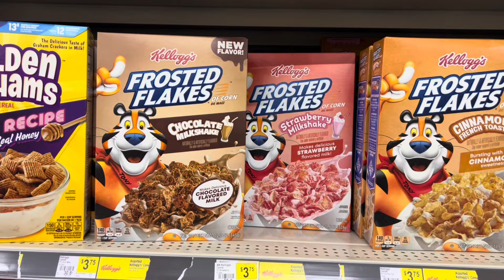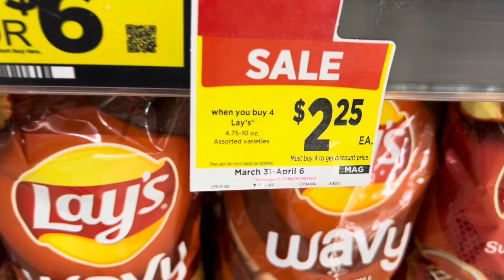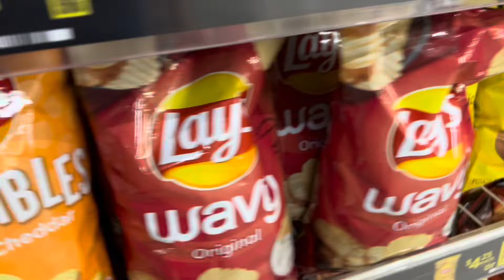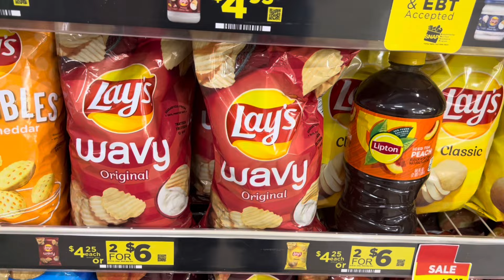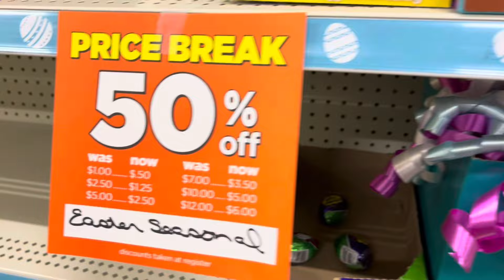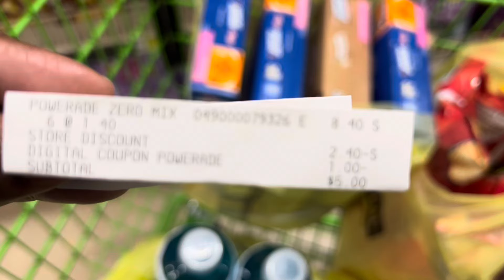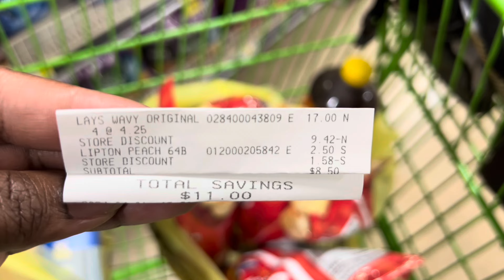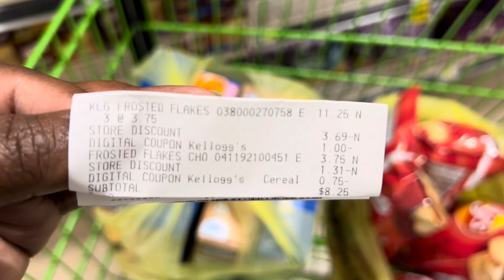🔥UP TO 70% OFF GROCERIES!! | ANY DAY DEALS!! | DOLLAR GENERAL!! | 03/31-04/06